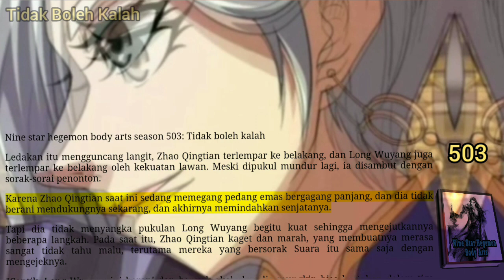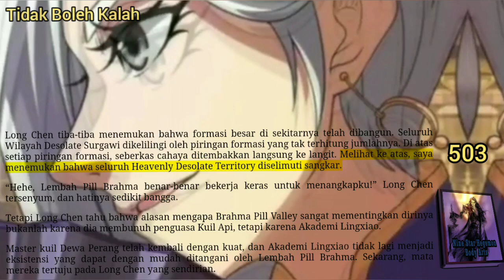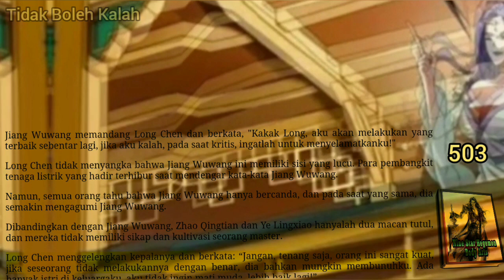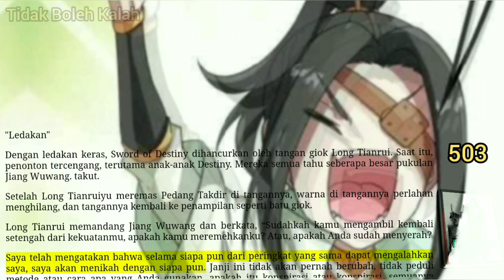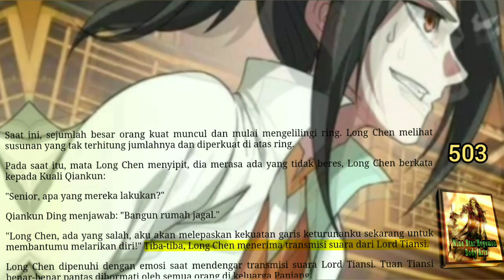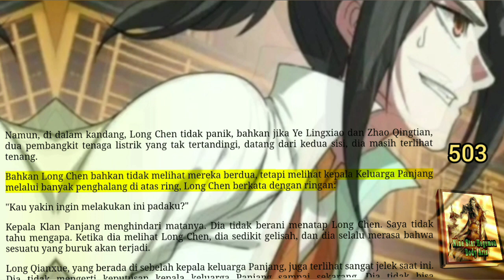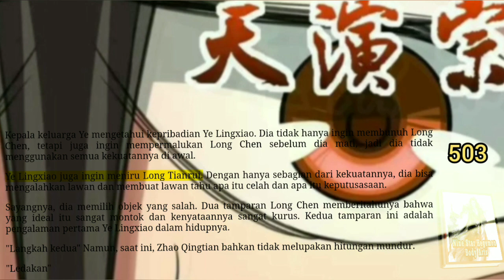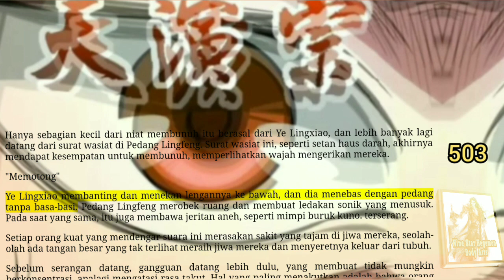Tidak Boleh Marah, NSHBA 503